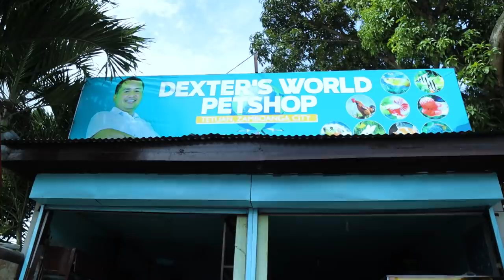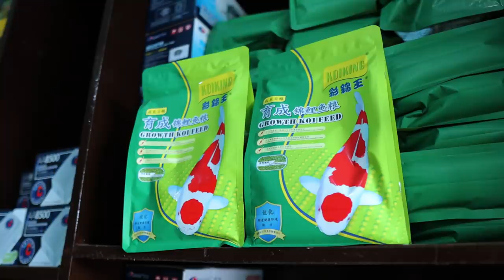NATURAL MUD POND PREPARATION│ Preparing mud pond for another thousands of fish ( FISH STORE TOUR )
More than providing entertainment, this channel intends to open doors of livelihood opportunities especially to the underprivileged and deprived through fish breeding and pet keeping. Enthusiast can be inspired to turn their hobbies into lucrative businesses. By means of tutorials and do-it-yourself projects, tried and tested fish-keeping techniques are revealed and made easy. Thus for the creator to sustain and enhance this worthwhile undertaking, the viewers are encouraged to become his partners and/or sponsors. your financial assistance would be instrumental for this channel to realize its cause.